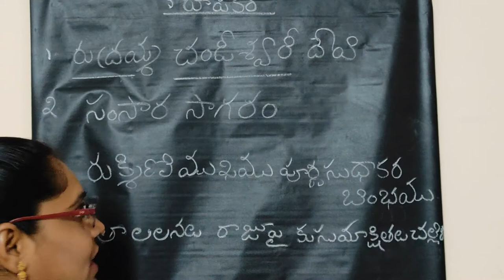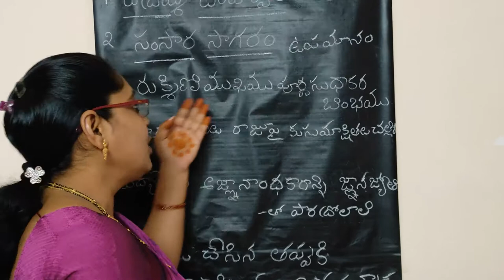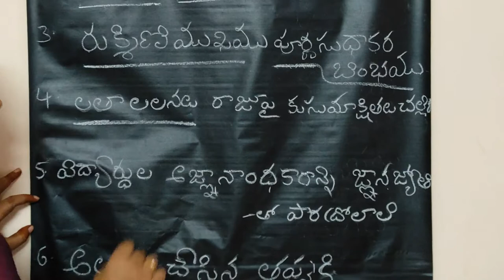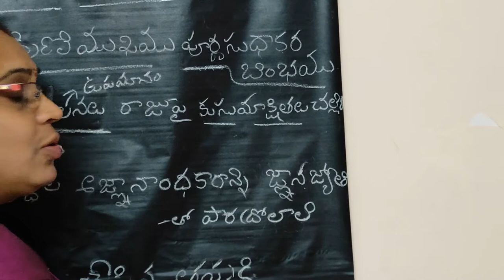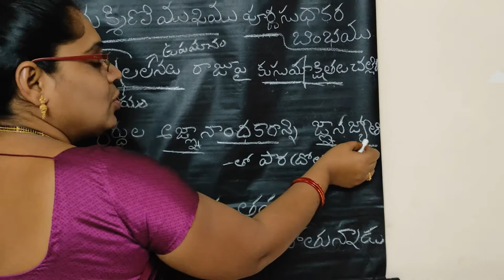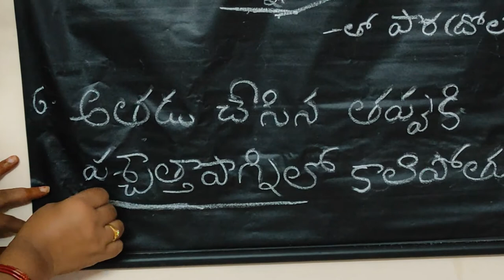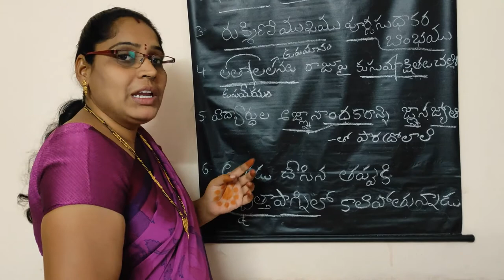Alankaralu Part 9 | Intermediate & Degree | Mana Telugu | By Phani Rajya Lakshmi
The | Mana Telugu | Telugu  videos are specially designed to understand the basic concepts of successful Telugu Speaking. The explanation given by a Teacher , will help you understand and achieve the Skills and Techniques for successful Telugu Speaking and make learning easy.